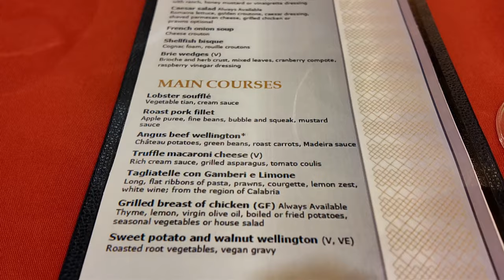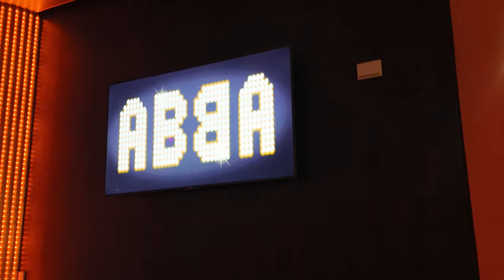Marella Discovery 2 Dress to Impress Night. What should I wear?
Have you booked a Marella cruise and wondering what the dress code will be?  Is there a formal dress code on celebration evening? Join us on "Dress to Impress" night to see what people wear, what food is on offer and what the entertainment is like. Are most people in ball gowns and cocktail dresses or t-shirts and shorts? Don't worry - we will show you what people are wearing onboard in Jan 2024 so you can decide what to pack in your suitcase.

This video was shot on a DJI Osmo Pocket 3 camera.
Photographs were taken on a Samsung A53 phone

We love to travel and go on walks and days out. It is really important that we can continue to afford to do this so budgeting wisely is essential. Money is tight and so are we! Our mission is to share hints and tips on travelling, things that are value for money and budgeting.

In doing this we also like to bring a little humour and fun into our videos.

If you have any questions relating to this video please ask in the comments section. We will always reply as quickly as we can.